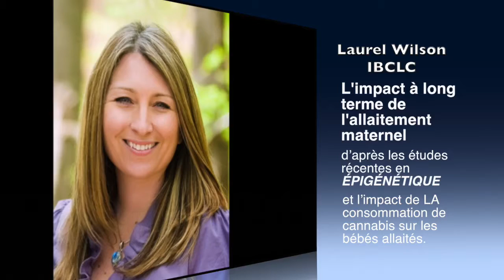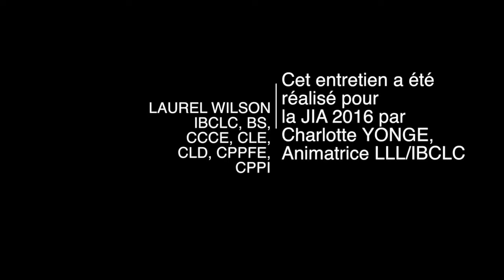Laurel Wilson - Epigénétique et allaitement. L’impact de l’allaitement maternel.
Laurel Wilson, intervenant au JIA le mois d'avril 2016 au sujet de cannabis et les effets sur les bébés intra utérine, ainsi que l'impact du choix d'alimentation des bébés à travers les générations suivants, selon les études de "Epigenetics" et les "tags" épigéntiques.